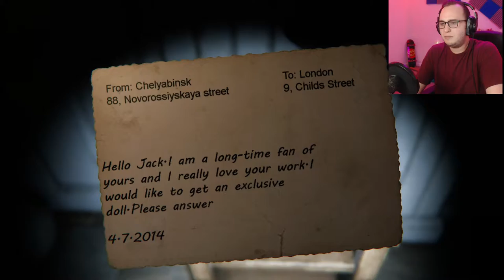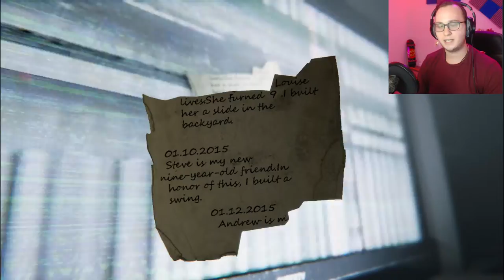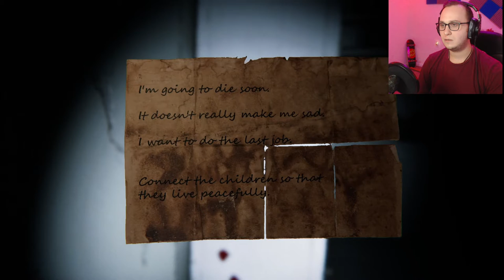screw this doll | 9 Childs St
9 Childs St - is a demo horror game . You play as a child who began to notice strange things in an abandoned house opposite in which an old toy creator lived, and somehow at night secretly from his parents, taking only a flashlight, he decided to see what was happening in this house. But as it should be in a horror, it turns out that this place is fraught with a terrible secret.